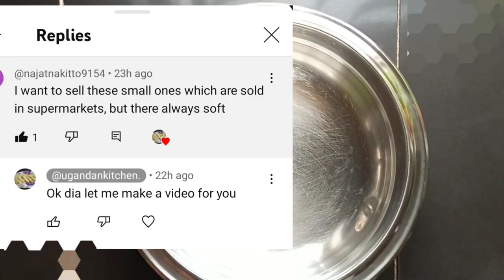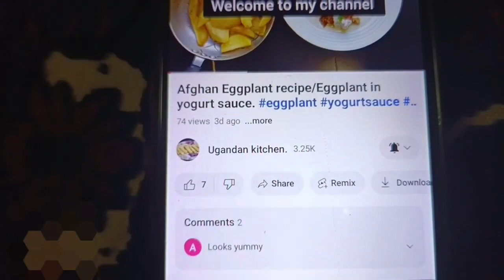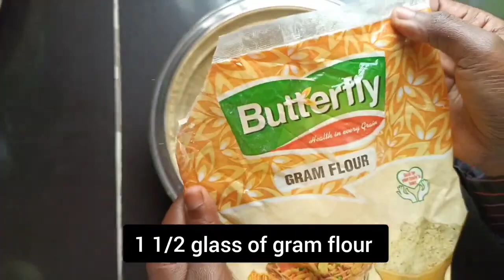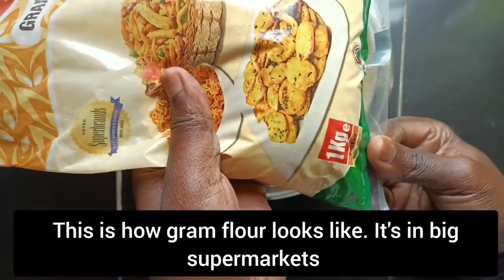4 bagiya(sev)recipes to make/how to make bagiya #2025